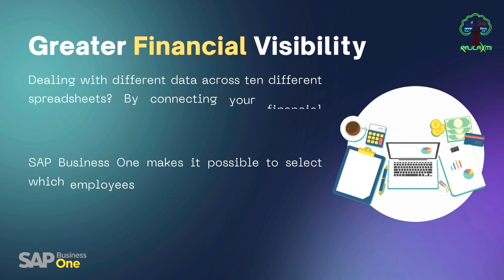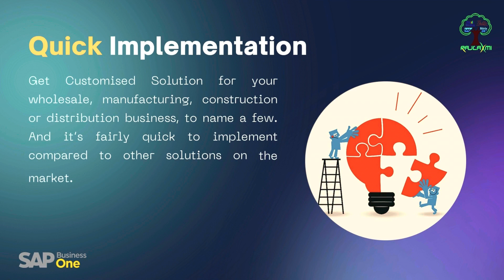Why SAP Business One? | Rajlaxmi Solutions Pvt Ltd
Rajlaxmi Solutions Pvt Ltd
Phone No - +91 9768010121/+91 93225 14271/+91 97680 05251/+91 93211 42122

Do Connect Us In All These Platform